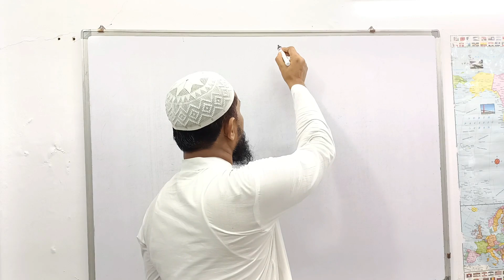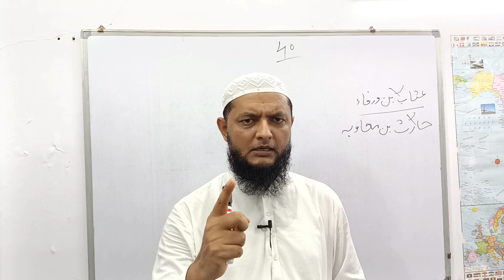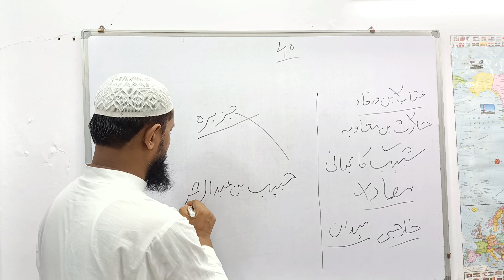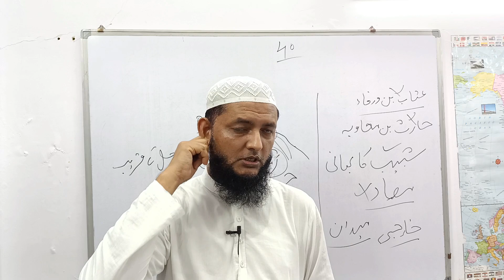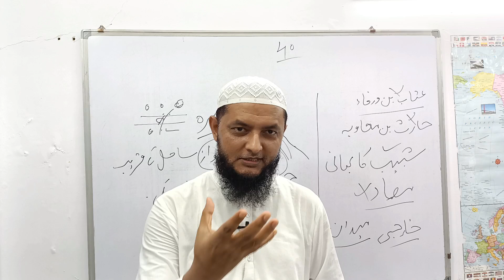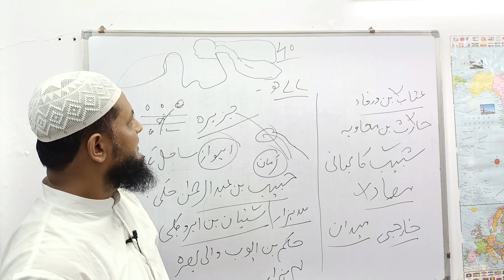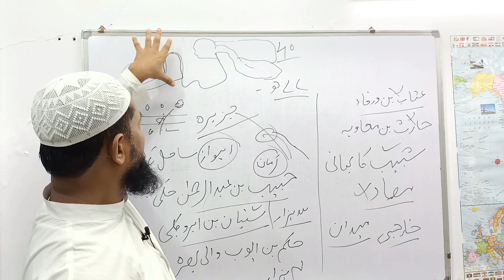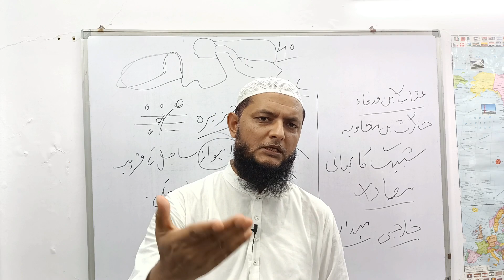(40) History of banu umayyah. Shabeeb bin Naeem. Inamur Rahman